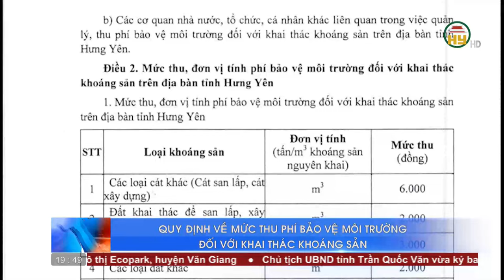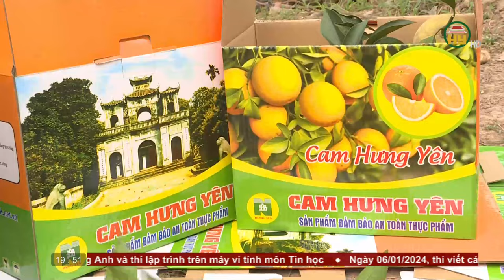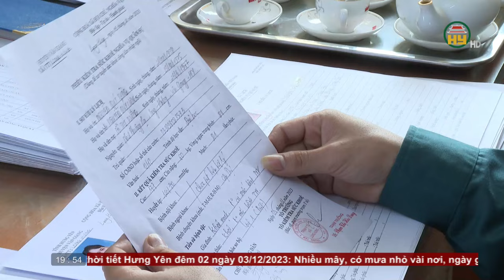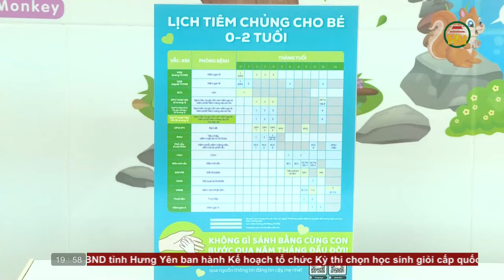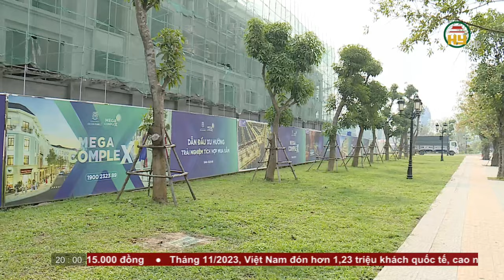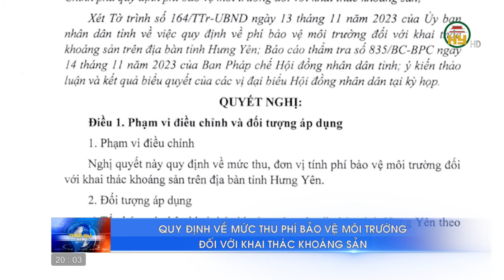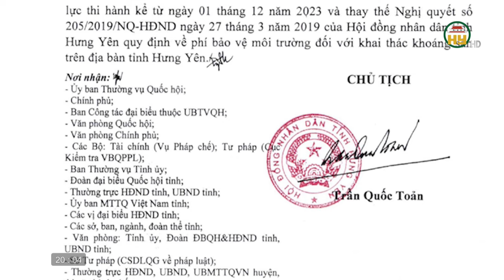Thời sự Hưng Yên thứ 7 ngày 02/12/2023